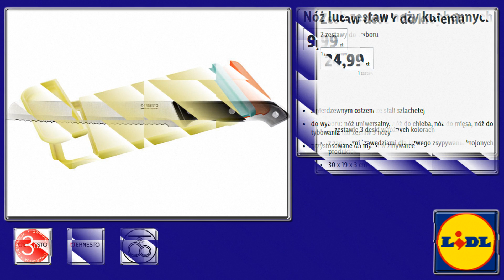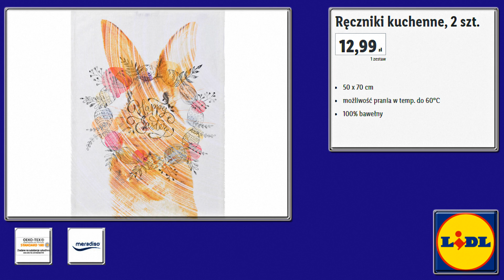Lidl Oferta Promocyjna Od 06 04 | Kuchenne Inspiracje